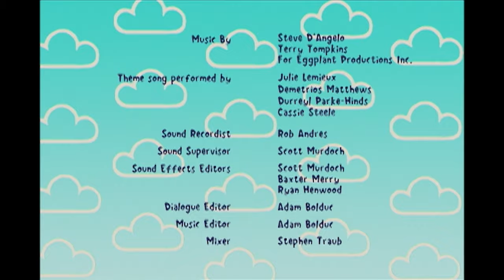Harry and His Bucket Full of Dinosaurs 🦕 I Want To Do Them All! (HD Full Episode)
Harry wants to do lots of things all at once so instead of choosing one activity he goes to Dino-World to replicate himself so that he can do them all.  The play-doh clones of himself that Harry creates aren't much fun for the dinos to play with.  The story ends with Harry learning the value of pacing himself and taking part in one activity at a time.

WATCH A NEW VIDEO OF ZERBY DERBY EVERY THURSDAY RIGHT HERE ON THE OFFICIAL CHANNEL!